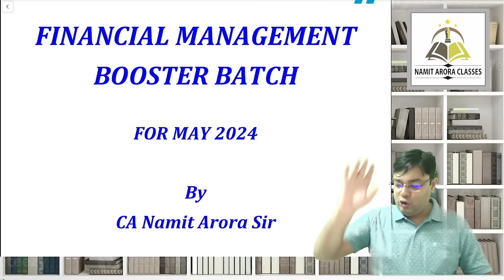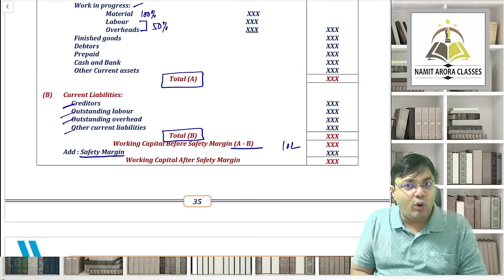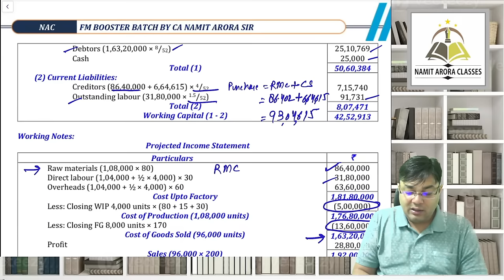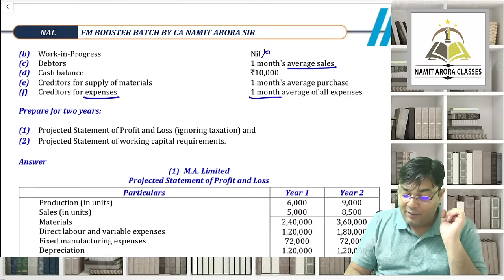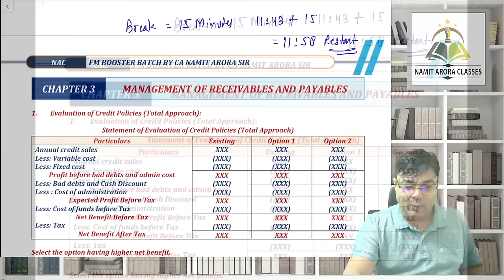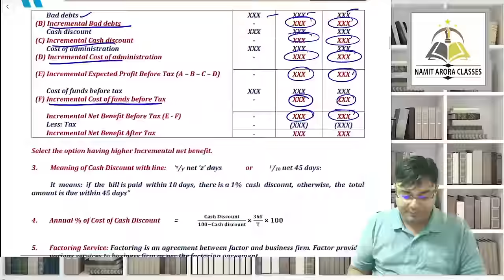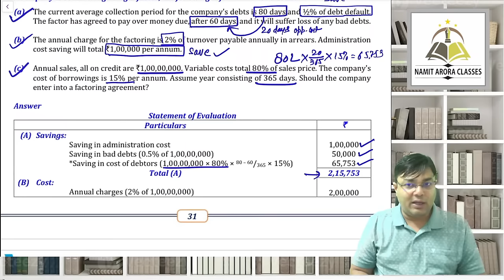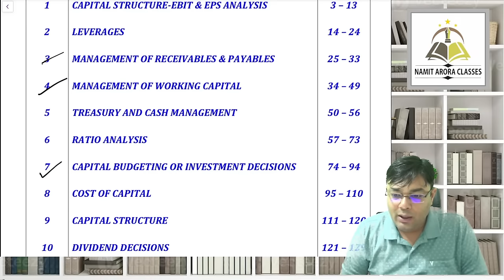FM BOOSTER LECTURE 2 WORKING CAPITAL RECEIVABLES AND PAYABLES MANAGEMENT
FM BOOSTER LECTURE 2 WORKING CAPITAL RECEIVABLES AND PAYABLES MANAGEMENT BY CA NAMIT ARORA SIR

Time Stamps
Chapter 4 Management of Working Capital
3:03 Concepts
11:56 BBQ 24
17:26 BBQ 25
22:29 Live session doubts
23:45 Concept
30:58 BBQ 26
35:03 BBQ 27
39:20 Concept
42:02 BBQ 28
49:29 BBQ 29
57:38 BBQ 30
1:10:53 BBQ 31
1:20:20 Concept
1:23:10 BBQ 32
1:32:42 Live Session Doubts
1:36:08 Break
1:53:08 Live Session Doubts
Chapter 3 Management of Receivables and Payables
1:55:58 Concept
2:04:48 BBQ 16
2:09:27 BBQ 17
2:11:51 BBQ 18
2:17:12 BBQ 19
2:22:17 Concept
2:24:52 BBQ 20
2:28:44 Concept
2:34:40 BBQ 21
2:40:24 BBQ 22
2:44:00 BBQ 23
2:50:08 Discussion